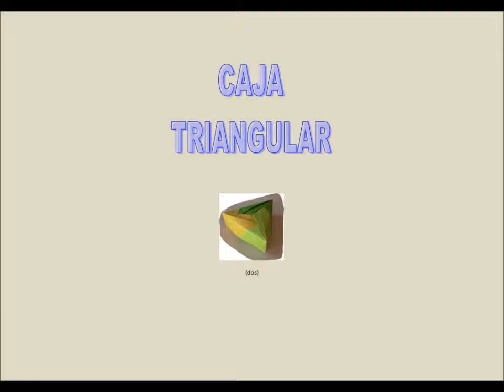como hacer una original caja de papel con forma triangular - dos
otra versión de una caja triangular hecha con papel